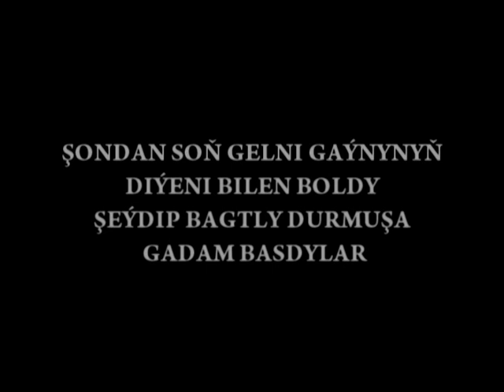Turkmen kino 2012 Yakup Caryyew - Yeketak arzuwym 3 bolum